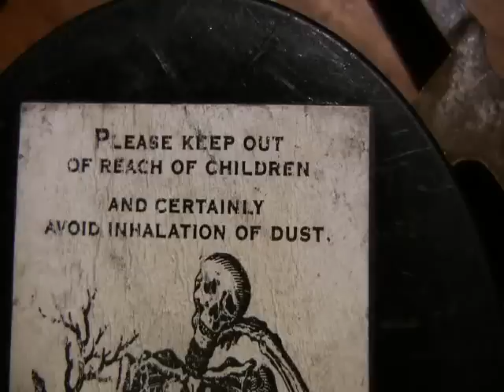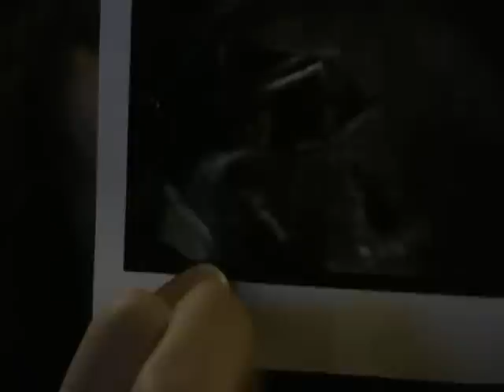Pipe Dreams Part 1/2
an inside look on the life of glassblowing, choky mclovin.